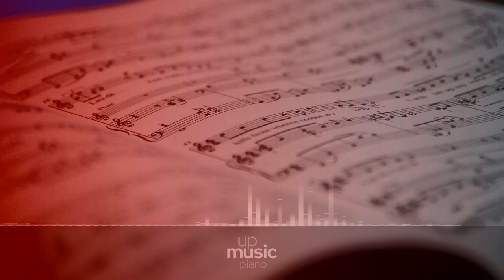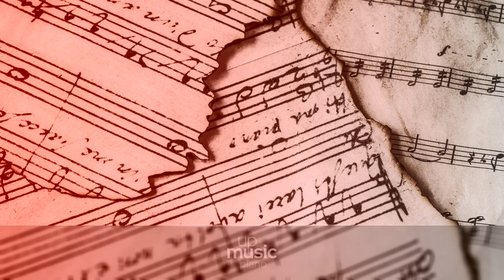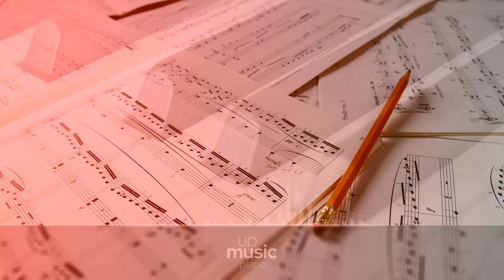Arabesque No. 1. Andantino con moto, by Simone Renzi ∙ upmusic ∙ piano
Debussy Two Arabesques (Deux arabesques), L. 66

The Two Arabesques (Deux arabesques), L. 66, are a pair of piano pieces by Debussy, two of his earliest works, composed between the years 1888-91, while in his twenties. They contain hints of Debussy's developing musical style, being one of the very early impressionistic pieces of music. . Two editions were issued in the composer's lifetime by Durand, published in 1891 and 1904. The first arabesque -in the key of E- begins with parallelism of triads in first inversion, a composition technique very much used by Debussy and other Impressionists, tracing back to the tradition of fauxbourdon. It leads into a larger section beginning with a left hand arpeggio in E major and a descending right hand E major pentatonic progression.

Difficulty Level: medium
Composer: Claude Debussy
Form: Piano piece
Key: E Major
Instrument: Piano
Period: Late 19th century